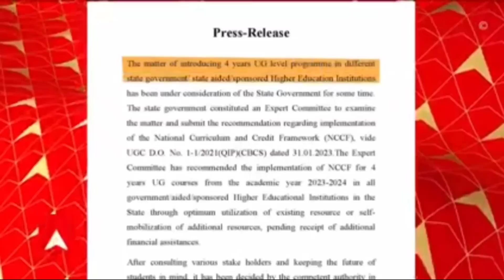কলেজে ভর্তি শুরু বড় ঘোষণা | West Bengal College Admission 2023 | WB College admission 2023 date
কলেজে ভর্তি শুরু/College admission Process 2023 / BA BSc BCom Admission 2023  | wb UG Admission 2023 | wb pg Admission 2023 WB College Admission 2023 |  College admission process | Merit Score For Admission | UG Admission |
How apply for general degree college for 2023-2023
college honours subject list
westbengal online college admission for academic session 2023
Online application process for college admission 2023in bengali
College admission 2023 kivabe korte hobe
1st year college admission 2023 date
West bengal 4 year graduation 2023
calcutta university ug admission 2023,pritam biology,calcutta university admission 2023,college admission 2023 in west bengal,mba admission 2023,north bengal university college ug admission 2023,coochbehar panchanan barma university college ug admission 2023,gourbanga university college ug admission 2023,kalyani university college ug admission 2023,raiganj university college ug admission 2023,vidyasagar university college ug admission 2023,bankura university college ug admission 2023,kazi najrul university college ug admission 2023,sidhu kanu birsha university college ug admission 2023,aliah university ug admission 2023,west bengal state university college ug admission 2023,barasat university college ug admission 2023,presidency university ug admission 2023,jadavpur university ug admission 2023,samrat exclusive,rabindra bharati university ug admission 2023,viswabharati university ug admission 2023,college admission 2023,college admission news 2023,wbsche,college ug admission 2023,siliguri college admission 2023,jalpaiguri ac college admission 2023,coochbehar abn seal college admission 2023,darjeeling govt college admission 2023,alipurduar college admission 2023,raiganj college admission 2023,malda college admission 2023,gour college admission 2023,balurghat college admission 2023,gangarampur college admission 2023,surendranath college admission 2023,college online admission 2023,wb ug admission 2023,bangabasi college admission 2023,murshidabad university admission 2023,krishnath college admission 2023,barasat college admission 2023,basirhat college admission 2023,jalpaiguri ananda chandra college admission 2023,kalyani mahavidyalaya admission 2023,Acharya J. C. Bose College admission 2023,city college admission 2023,behala college admission 2023,bethune college admission 2023,Bhairab Ganguly College admission 2023,charuchandra college admission 2023,vivekananda college admission 2023,vidyasagar college admission 2023,women's college admission 2023,lalgola college admission 2023,ranaghat college admission 2023,burdwan raj college admission 2023,kalna college admission 2023,katwa college admission 2023,Tarakeswar degree college admission 2023,bolpur college admission 2023,rampurhat college admission 2023,bankura sammilani college admission 2023,college admission 2023 update news,ugc,university grants commission,netaji subhas open university ba bsc bcom admission 2023,asutosh college kolkata admission 2023,college admission 2023 online form fill up